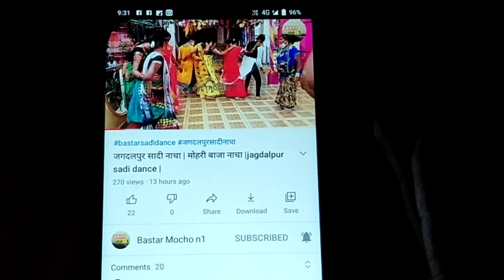मोहरी बाजा धुन |mohri baja dhun| shadi mohri baja dhun video | मोहरी बाजा धुन वीडियो